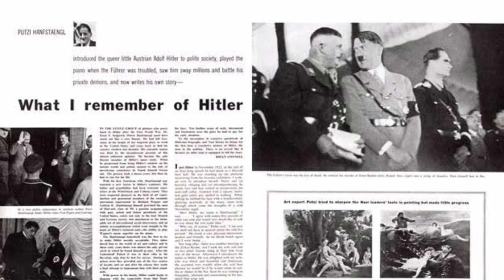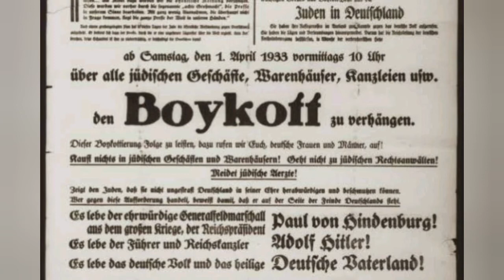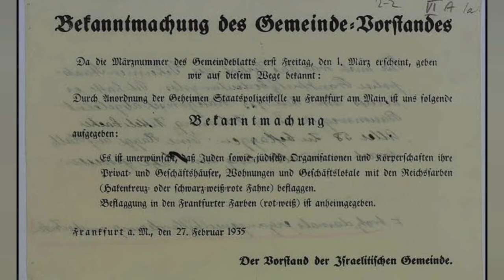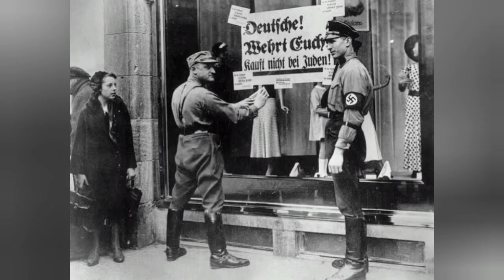Hitler First World War 13 || WW1 | Hitler Unknown History | Germany | Ravanan 2.0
ஹிட்லர் முதல்உலகப்போர் 13